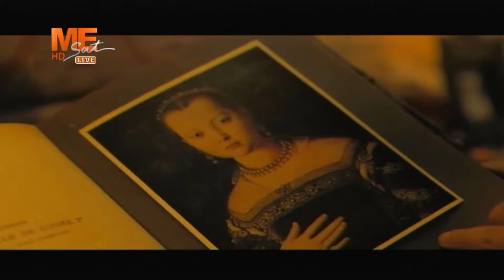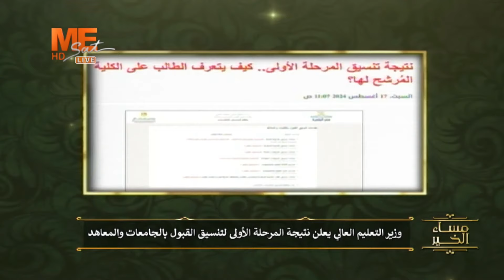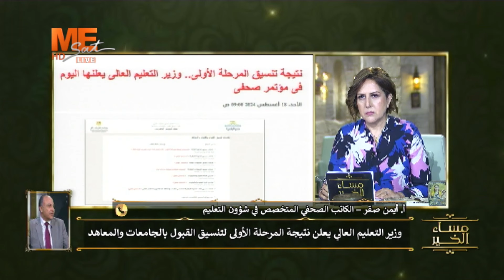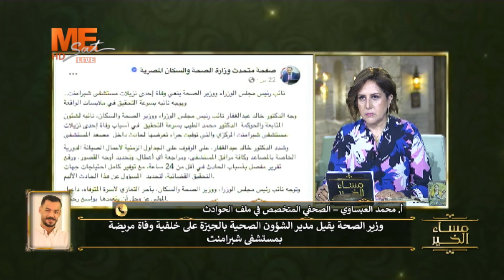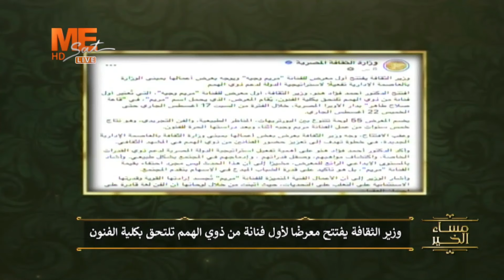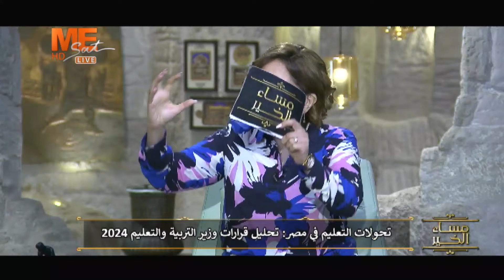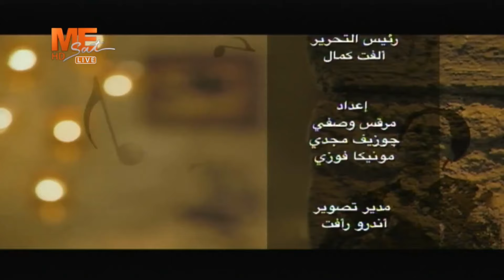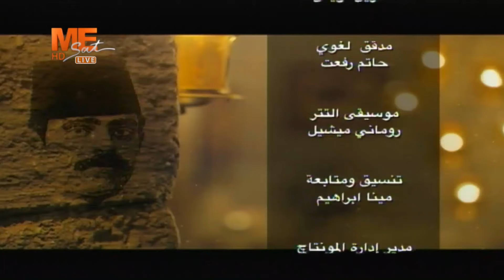مساء الخير | حلقة الأحد 18 أغسطس 2024 .. الحلقة كاملة.